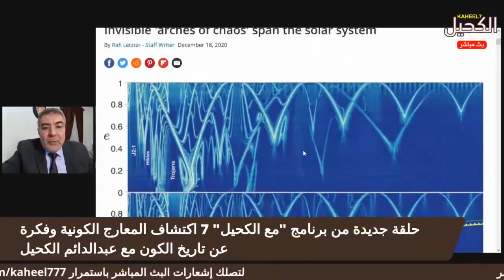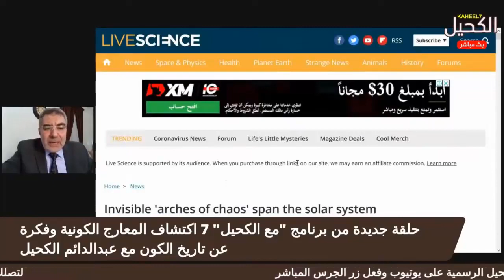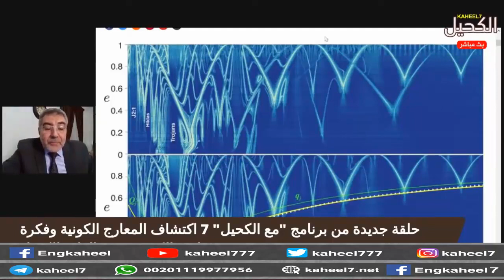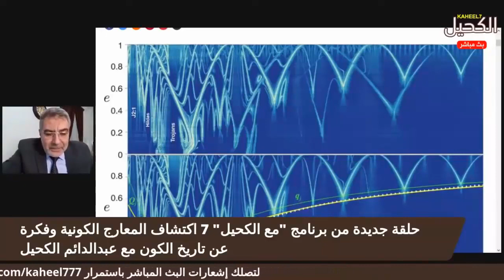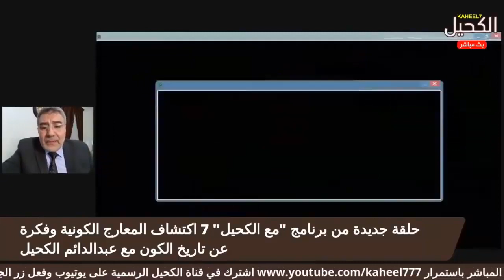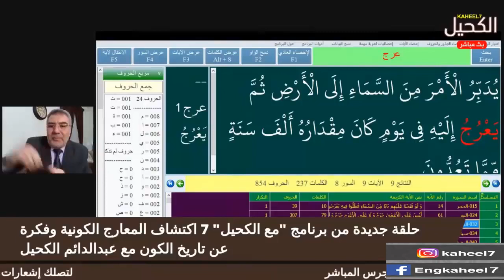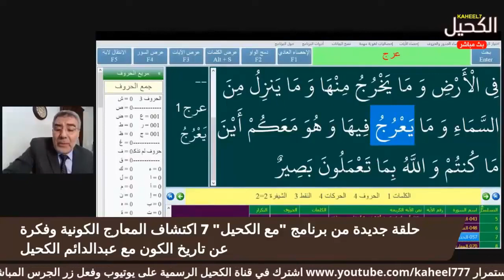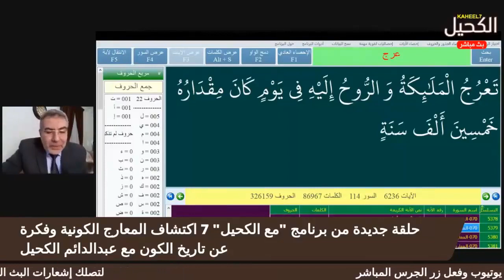اكتشاف المعارج الكونية وفكرة عن تاريخ الكون | عبد الدائم الكحيل